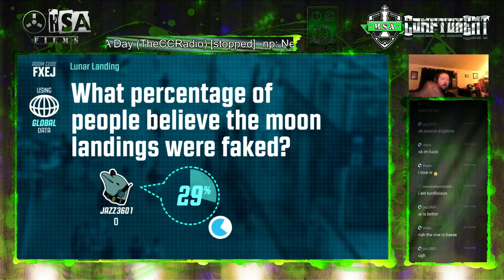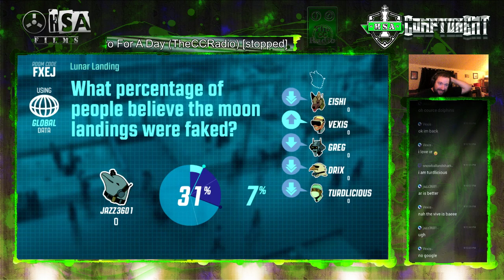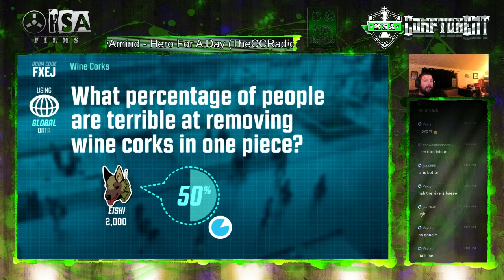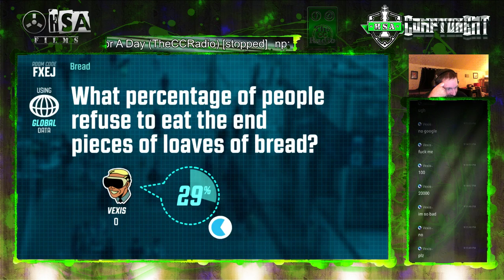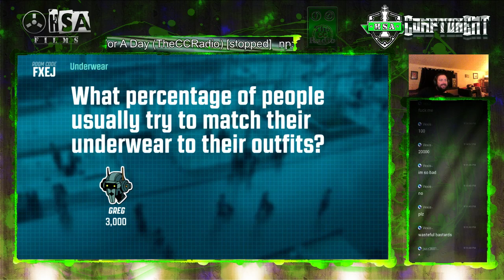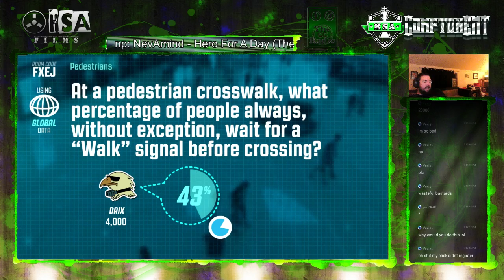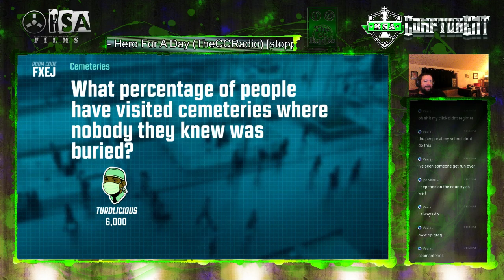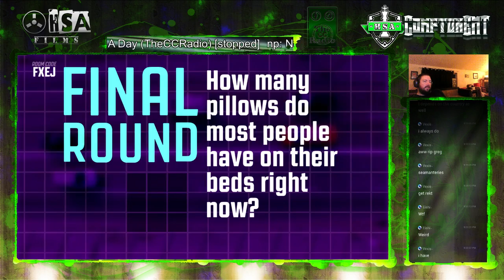Jackbox Sunday - Guesspionage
Knew what to expect... didn't know the fun commentary I could give on this game with Drix. Yet another fantastic game by the people over at Jackbox -- Watch live